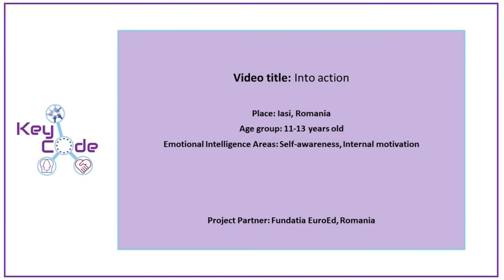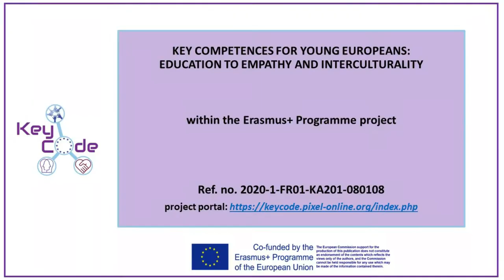IO2_Video_Into action_RO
The KeyCode project (2020-1-FR01-KA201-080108) is funded, by the European Commission through the French National Agency for the Erasmus+ Programme, with the aim of addressing the challenges that young students face in consolidating their European identity.